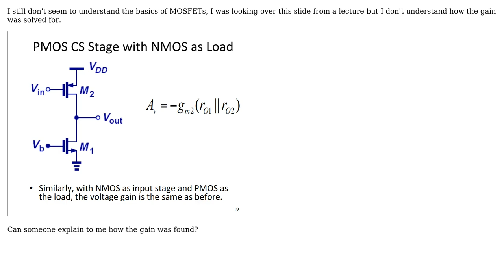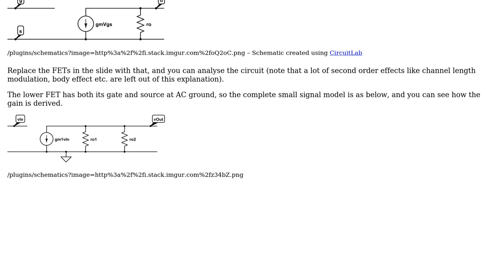Electronics: MOSFET Common Source Analysis Basics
With thanks & praise to God, and with thanks to the many people who have made this project possible! | Content (except music & images) licensed under CC BY-SA | Music | Images & others | With thanks to user sobremesa user PeterJ user kotakotakota and the Stack Exchange Network Trademarks are property of their respective owners. You are responsible for your own actions.